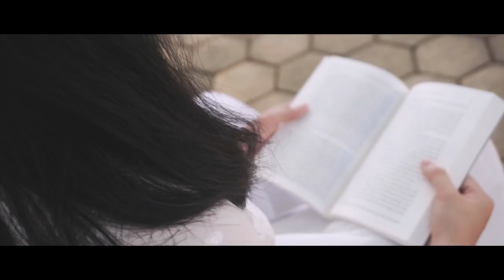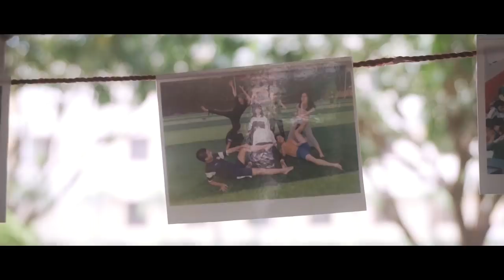KỶ YẾU A1K44 - THPT chuyên Phan Bội Châu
Video kỷ yếu của A1 chả mặn mà gì nhiều, nhưng tất cả mọi cảm xúc đều chân thật tự đáy lòng, chỉ có cảnh là diễn thôi =)))

Nhớ bật HD để có thể cảm thụ 100% sự đẹp của trai gái chuyên Toán Phan K44 và xem đến cuối để biết được 7.25 Văn phát biểu bùi tai như thế nào =)))